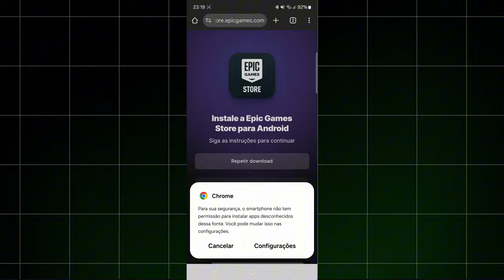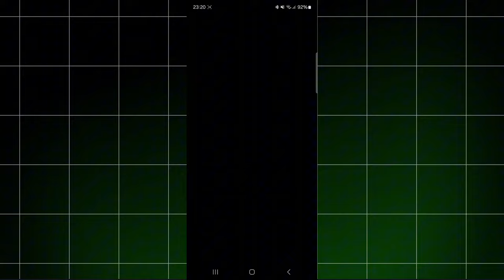Como Baixar e Instalar EPIC GAMES no CELULAR! (Tutorial Android)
Nesse vídeo eu mostro um tutorial ensinando a baixar e instalar a Epic Games no Celular (Android). Um passo a passo simples e rápido que mostra em detalhes a instalação da Epic Games Store de Celular!

Esse canal é totalmente voltado para o público gamer. Aqui, você vai encontrar tutoriais, dicas e tudo sobre o mundo dos games com um único objetivo: tirar suas dúvidas! Os vídeos tutoriais são sem enrolação e sem explicações desnecessárias, indo direto ao ponto, que é o que realmente interessa, porque aqui, eu valorizo o seu tempo!